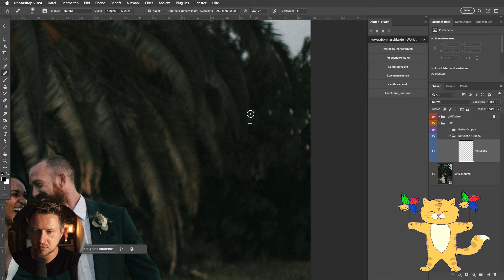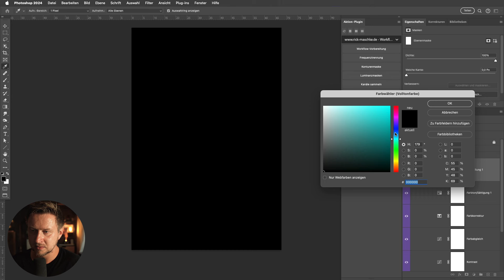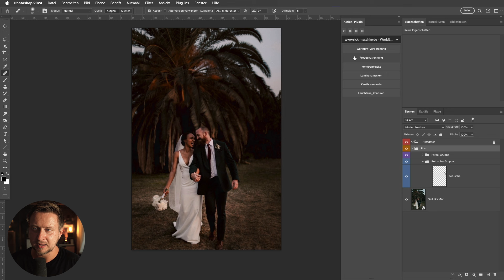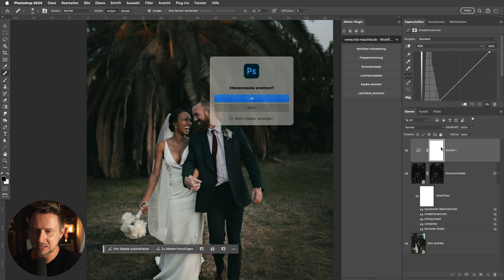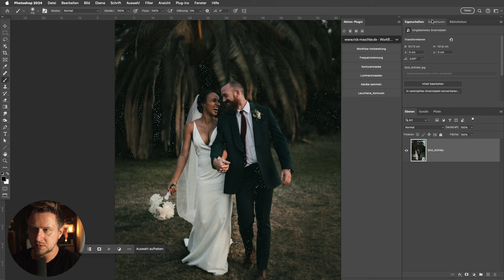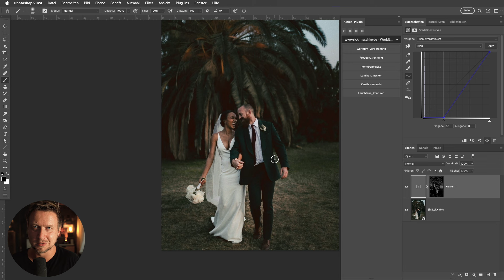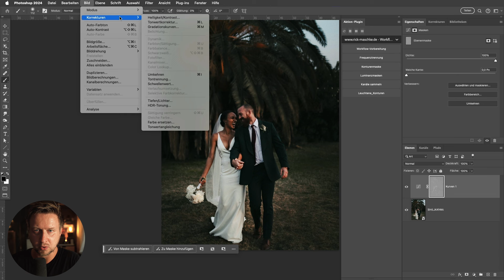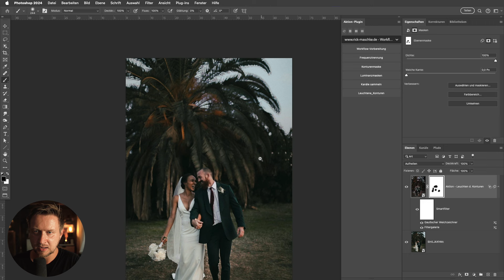#10/30 ☀️ Dein perfekter Photoshop Workflow: Unverzichtbare Aktionen für Retusche und Farbkorrektur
In diesem Video zeige ich dir, wie du deinen Photoshop-Workflow mit den besten Aktionen optimierst. Wir besprechen detailliert, wie du Retusche, Farbkorrektur, Luminanzmasken und vieles mehr effektiv und in der richtigen Reihenfolge durchführst. Perfektioniere deine Bildbearbeitung mit diesen unverzichtbaren Tools und Tipps!

Timeline:
00:00 - Einführung und Überblick
Vorstellung des Aktionsbundles und dessen Bedeutung für den Workflow.

01:41 - Überblick über die Workflow-Aktionen
Einführung in die verschiedenen Aktionen wie Frequenztrennung, Luminanzmasken, und Konturenmasken.

04:50 - Frequenztrennung
Details zur Anwendung der Frequenztrennung und deren Nutzen.

05:58 - Konturen- und Luminanzmasken
Demonstration der Konturenmasken und deren Einsatz für Gloweffekte und Luminanzanpassungen.

09:13 - Kanäle sammeln und erweitern
Erklärung der Methode "Kanäle sammeln" für erweiterte Farb- und Kontrastbearbeitung.

11:02 - Leuchtende Konturen und Abschluss
Abschließende Tipps zur Anwendung der leuchtenden Konturen und eine Zusammenfassung des gesamten Workflows.

12:16 - Aufruf zum Feedback und Verabschiedung
Ermutigung zur Interaktion und zum Feedback in den Kommentaren.

🎓 Ich begleite dich und helfe dir! Lerne Bildbearbeitung endlich richtig!